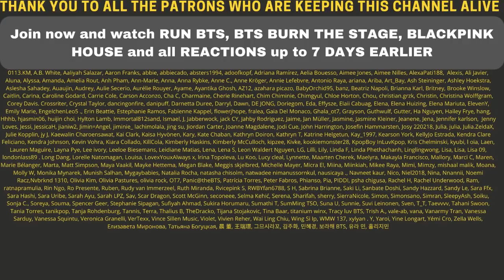THE OUTFITS! 🤯😆 ROSÉ - 'On The Ground' M/V TEASER #2 - REACTION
Flo M.
Postfach 11 61
25442 Quickborn
Germany

Flo M.
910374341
Packstation 117
25451 Quickborn
Germany